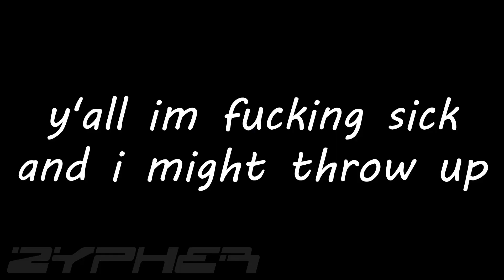yang is a pp boy [read desc]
ok so completely off-topic but i'm feeling terrible as in feeling sick. it must have came from my dad probably but i'm just feeling like ass right now 💔